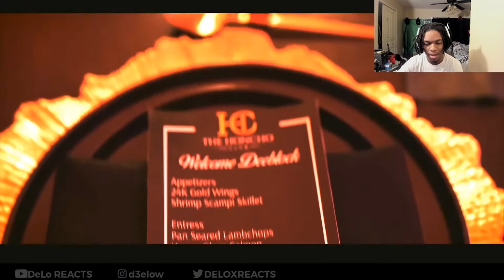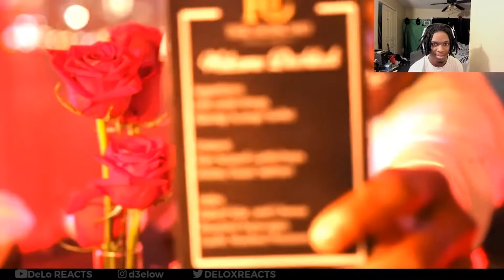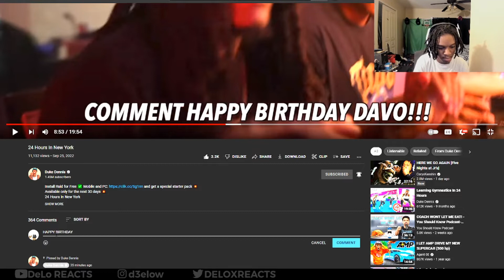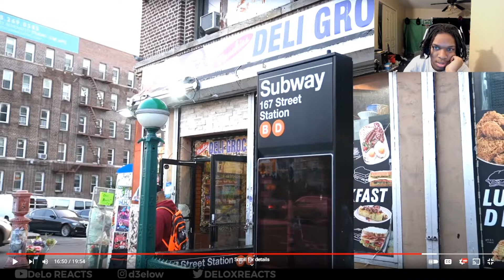24 Hours In New York